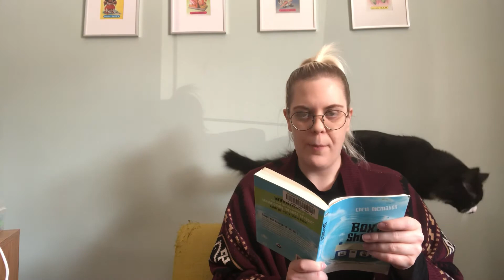Miss Sara’s Story Time: Box of Shocks, chapter 1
Box of Shocks by Chris McMahen

Oliver has helicopter patents— he loves them, but they seriously cramp his style. He craves adventure, and when he does manage to elude his parents and perform some outrageous and daring deeds, he keeps secret souvenirs of his terrifying exploits. But nothing prepares him for the shocking discovery of what goes on in the house across the street!